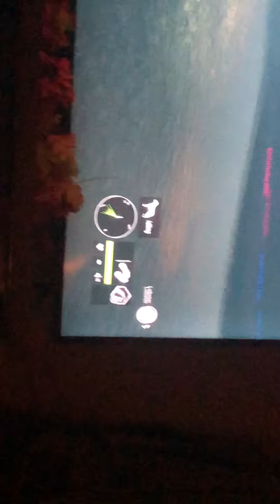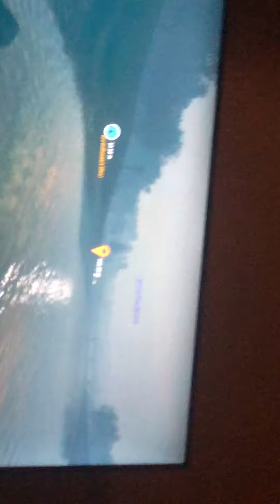Random moose in New Zealand multiplayer